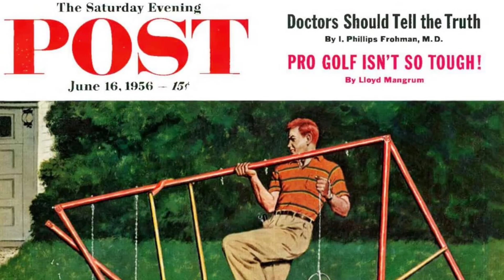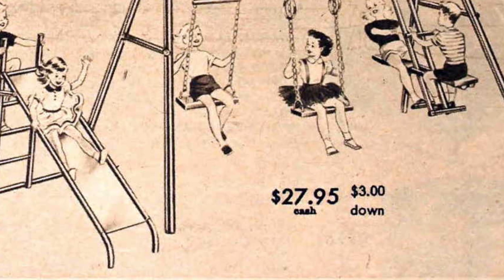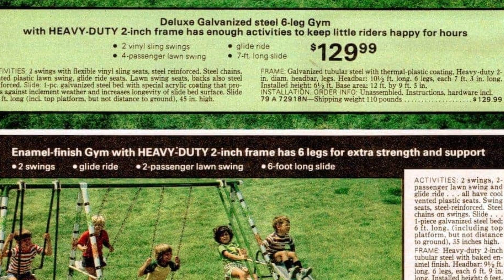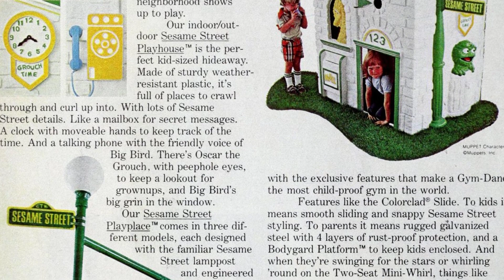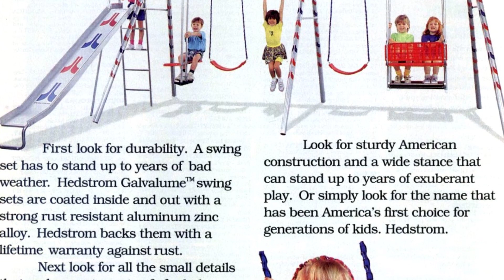Discover 36 classic metal swing sets for childhood outdoor enjoyment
Step back in time to the 1990S and immerse yourself in the cultural norms of that era with our collection of iconic and evocative photographs.

Explore a collection of 36 vintage metal swing sets that provided endless backyard fun for kids in the past. These classic swing sets were a staple in many childhoods, offering a simple yet enjoyable way to play and spend time outdoors. From iconic designs to sturdy construction, these vintage swing sets evoke nostalgia and memories of carefree days spent swinging and playing with friends. Take a trip down memory lane and appreciate the timeless joy these swing sets brought to countless children. Whether you're reminiscing about your own childhood or looking to introduce your own children to the simple pleasures of outdoor play, these vintage metal swing sets are sure to bring a smile to your face.
historical 033f